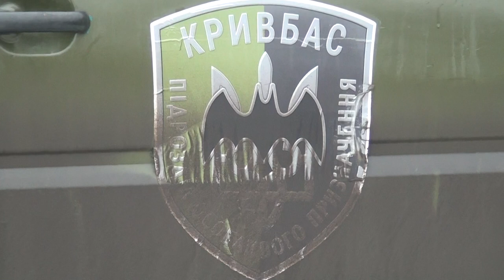Підтримка фронту львівськими волонтерами